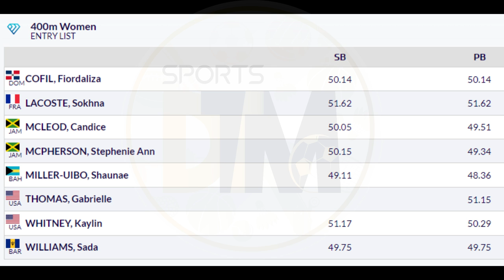Stephenie McPherson Face-Off VS Miller-Uibo In FAST 400M | Monaco Diamond League | Jamaica | DTM